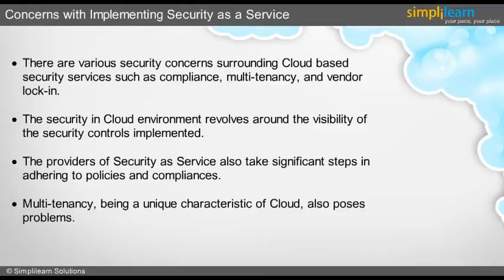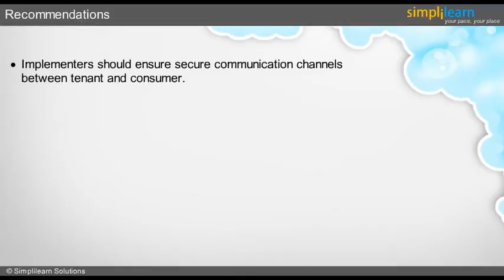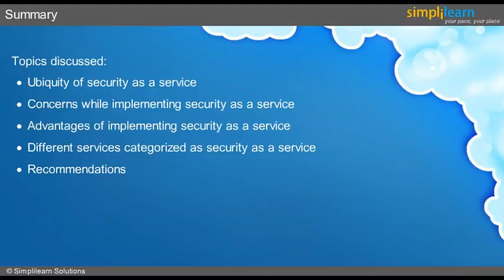Concerns With Implementing Security As A Service | Cloud Computing Tutorial For Beginners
️🔥Cloud Computing and DevOps Certification Program, delivered by Simplilearn in collaboration with Purdue University

This video talks about:
Ubiquity of security as a Service
Concerns while implementing Security as a Service
Advantages of Implementing Security as a Service
Different Services Categorized as security as a service
Recommendations.